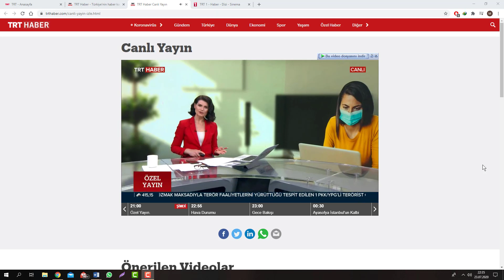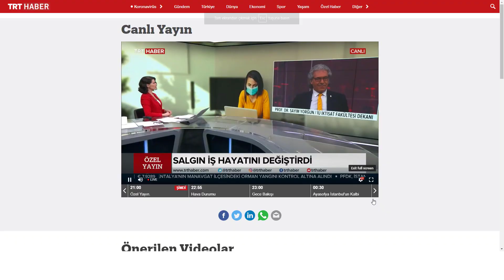Prof. Dr. Sayım YORĞUN - Küresel Salgın Döneminde Evden Çalışma Raporu TRT Haber Röportaj 23.07.2020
Fakültemiz dekanı sayın Prof. Dr. Sayım YORĞUN 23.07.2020 tarihinde TRT HABER kanalı özel yayınında fakültemiz hocaları tarafından gerçekleştirilen "Küresel Salgın Döneminde Evden Çalışma Araştırma Raporu" hakkındaki soruları yanıtladı.